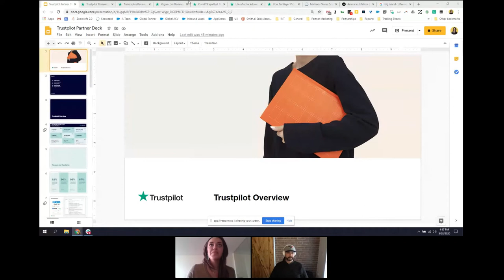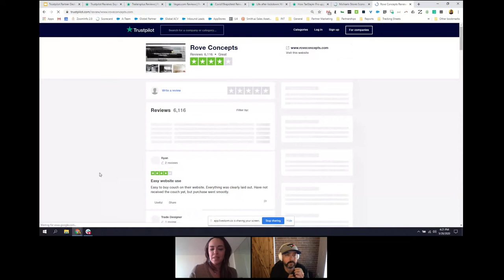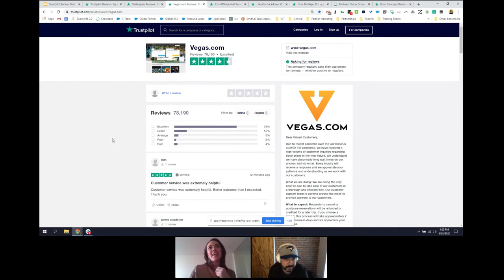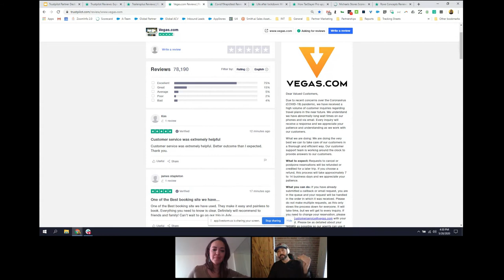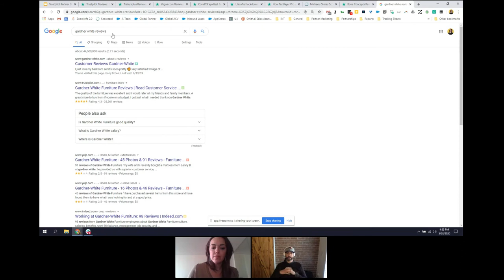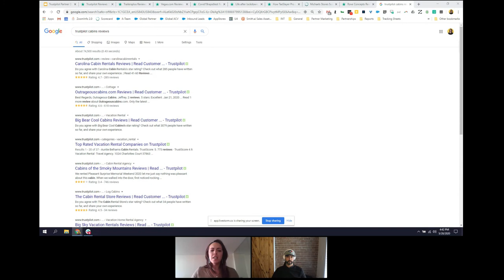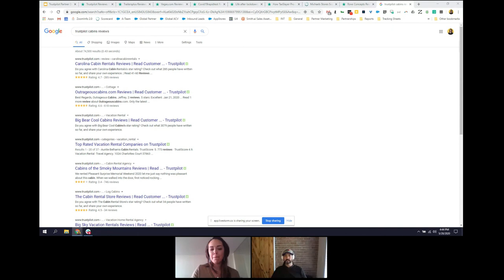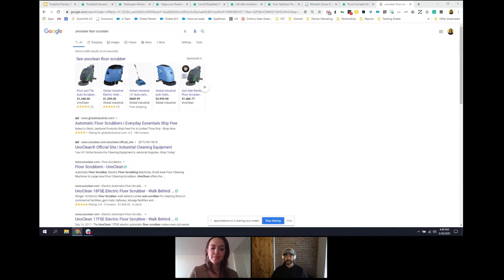Maximizing Reviews in your Online Store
Ash Hildreth, head of partnerships at Trustpilot shares how some ecommerce stores maximize reviews and customer experiences to maximize revenue in their store.